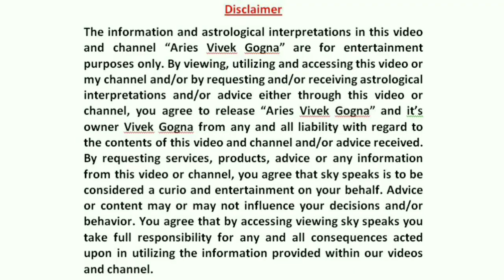मेष राशि राशिफल 2023 | Mesh Rashi Rashifal 2023 | मेष 2023 आर्थिक वार्षिक राशिफल by Vivek Gogna